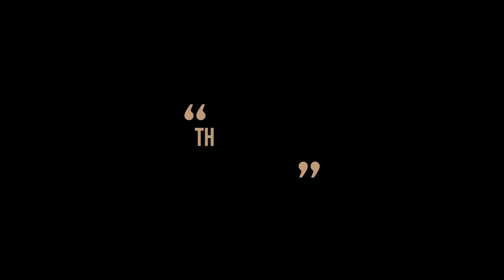AI Automation Can Solve Your Agency’s Problems with George Swisher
Look who's back for a second episode on the pod!!!

The incredible George Swisher is one of the most remarkable, forward-thinking, impact making people in the game. This time he and I focused on the red-hot topic of AGENCY GROWTH and it's full of great information, insights AND recommendations.

ICYM his first episode and background information, George is a Business Transformation & Change Management Executive with a foundation as a marketing entrepreneur & management consultant. He's got a 15-year track record of improving company performance, shifting cultures through change management, and strategic growth for mergers & acquisitions.

George is currently Co-Founder and CEO of changeforce.ai, a software platform that helps leaders lead organizational change more precisely by analyzing sentiment of company objectives in real-time.

Tune in to this episode THIS. with Shauna Griffiths and be ready to take notes!

- A Fatal Mistake That Could Ruin Your Company
- Why You Should Teach Your Employees “The Business of The Business”
- Learn How AI can Help You Stay Ahead of Your Competitors
- How to Make Smart Business Decisions
- The Recipe for Success: Efficiency + Strategy Growth = Massive Result
- And more!

EPISODE BY THE MINUTE
00:00 - Teaser
00:37 - Intro
00:41 - Guest intro
01:30 -  Factors that Hinder Organizational Growth
5:56 - How [changeforce.ai]( helps business grow
12:39 -  Dealing with Organization’s pain points
26:55 - Helping Employees Understand their Roles in the Organization
38:47 - The impact of Business Education on Organizational Culture
45:49 - When to implement Change in Your Organization
Continued thanks to our Founding Partners Felicia Hall Allen & Associates, CMD, Hijinx, and Influence Media Agency.